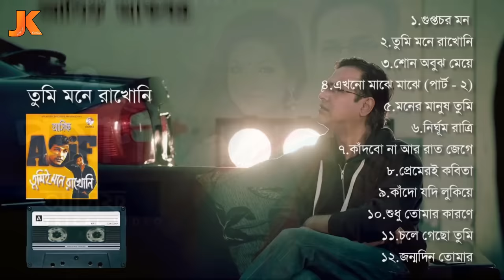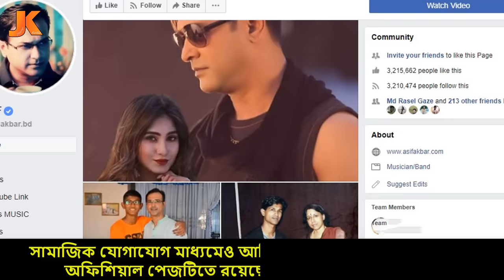ক্রিকেটার থেকে জনপ্রিয় কন্ঠশিল্পী। আসিফ আকবরের কষ্টের জীবন কাহিনী। Singer Asif Akbar Life Story